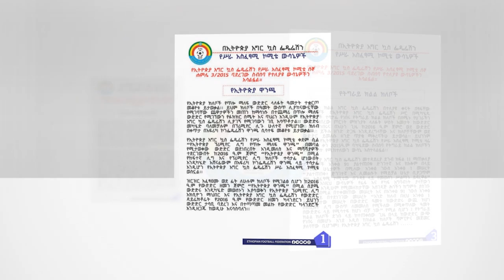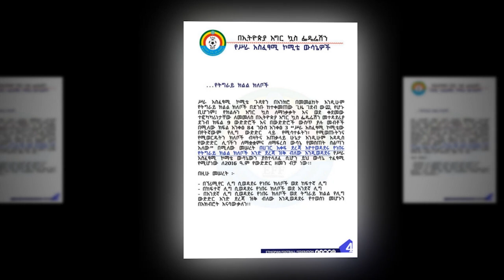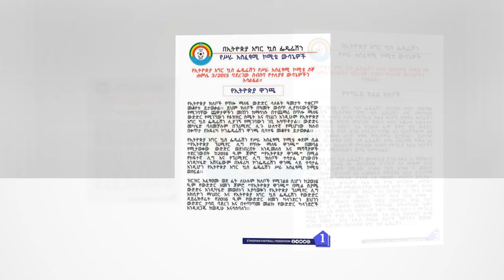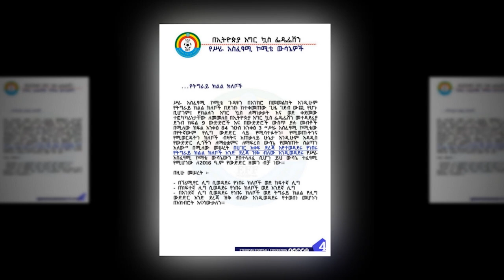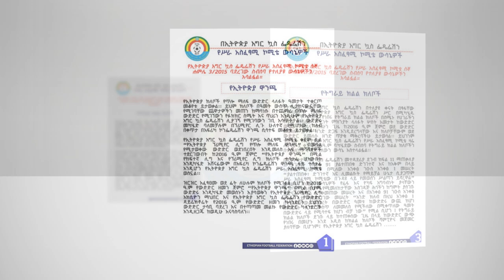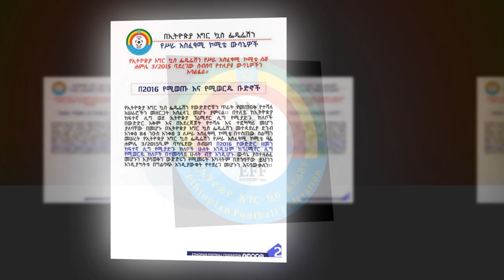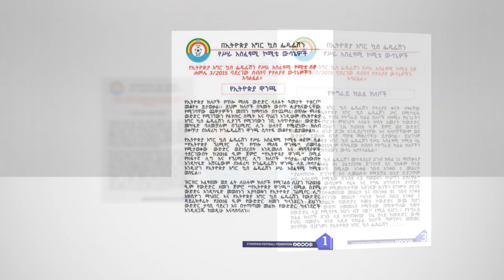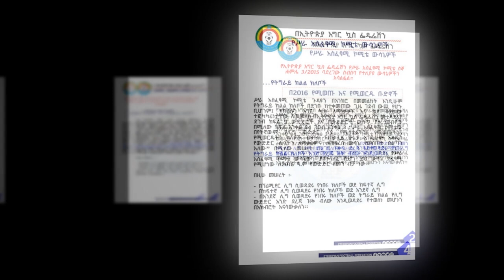የትሪቡን ዕይታ በኢትዮጵያ እግር ኳስ ፌዴሬሽን ቁልፍ ውሳኔዎች ዙሪያ ...